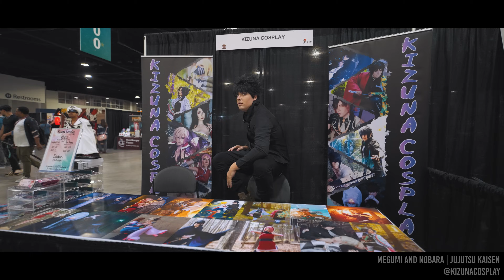MOMOCON 2024 4K COSPLAY MUSIC VIDEO HIGHLIGHTS ATLANTA ANIME EXPO SSBU GAMING FAN CONVENTION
Momocon is a 4-day anime convention held at the Georgia World Congress Center in Atlanta, GA. Usually held during Memorial Day weekend, Momocon welcomes thousands of anime and pop culture enthusiasts to this spectacular event. They had over 55,867 unique attendees in 2024. Momocon offers a MASSIVE vendor hall, gaming area, panels, and so much more. Check out all of the amazing cosplayers I saw at the event.

CONTENTS:
0:00 PART 1 Never Felt So Good by Phil Panton, Tom Barnes
3:45 PART 2 No Need To Rush by Phil Panton, Tom Barnes
7:30 PART 3 I Can't Hold Back by Phil Panton, Tom Barnes, Oliver Wilde
9:56 PART 4 Masterpiece by Phil Panton, Oliver Wilde, Tom Barnes

Never Felt So Good by Phil Panton, Tom Barnes, License ID: 18gpa3qklXv

No Need To Rush by Phil Panton, Tom Barnes, License ID: l1rn0m41Y4W

I Can't Hold Back by Phil Panton, Tom Barnes, Oliver Wilde, License ID: RyqKyWl8PD0

Masterpiece by Phil Panton, Oliver Wilde, Tom Barnes, License ID: B4K98YPoX0N

GEAR USED FOR THIS CMV:
Sony 24-70mm f/2.8 G Master II lens
Sony 35mm f/1.4 G Master lens
Viltrox 16mm f/1.8 lens
DJI RS3

*REUPLOAD POLICY FOR INSTAGRAM/TIKTOK/TWITTER/FACEBOOK*
COSPLAYERS WHO PARTICIPATED IN THIS VIDEO MAY CLIP OUT AND UPLOAD THEIR SEGMENTS OF THE VIDEO ONLY. PLEASE CREDIT @JUSTINPINEDAMEDIA ON INSTAGRAM AND JUSTIN PINEDA MEDIA ON YOUTUBE.